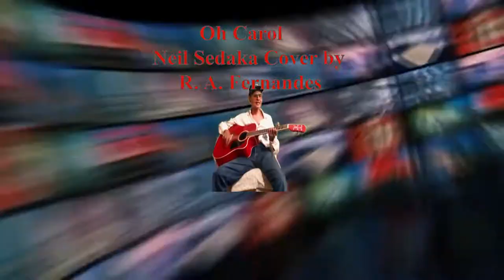Oh Carol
Cover song of Neil Sedaka sung & played on the guitar.